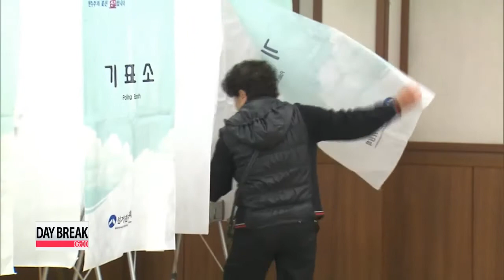Early voting for June 4 local elections begins Friday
Koreans have started heading to the polls on this Friday... as an early voting system that doesn't require prior registration, begins for the first time in Korea's local election history.
Those unable to cast their ballot on election day, June 4th, can head to any of the 3-thousand 5-hundred polling stations open nationwide, from six a.m. until six p.m.
On election day, however, voters may only cast ballots at their designated neighborhood polling station.
The location of the polling booths can be found on the National Election Commission's website and voters need only bring their resident registration card with them.
The two-day early voting period will end 6pm on Saturday.